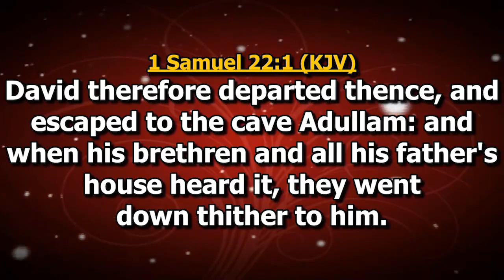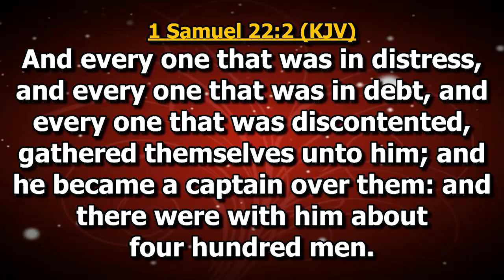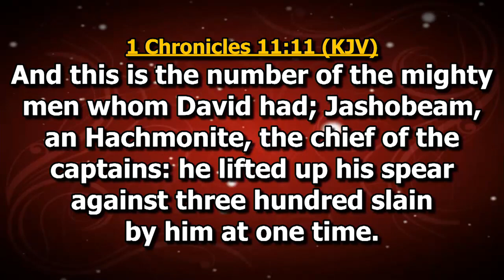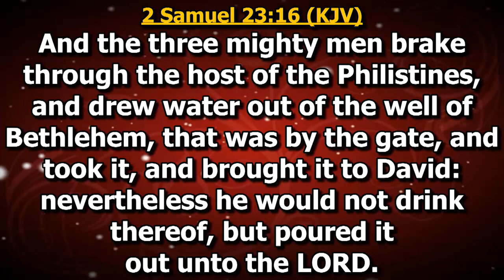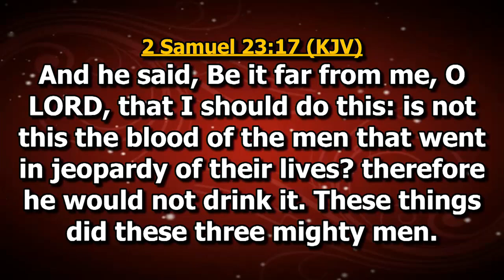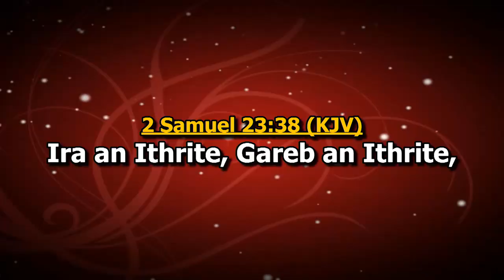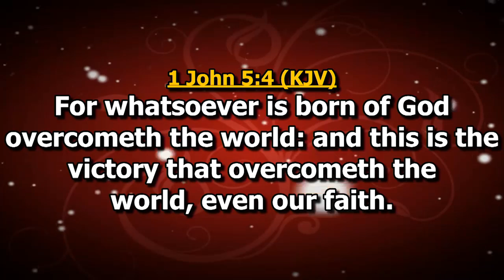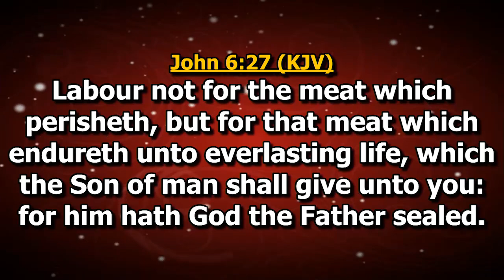Faith Secrets of Mighty Men | Bishop Eddy Addy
Watch Faith Secrets of Mighty Men Preached By Bishop Eddy Addy At The Riverside Atmosphere Service In The Makarios Cathedral At The Makarios Church - HQ., East Legon Hills, Accra, Ghana On 8th February, 2022